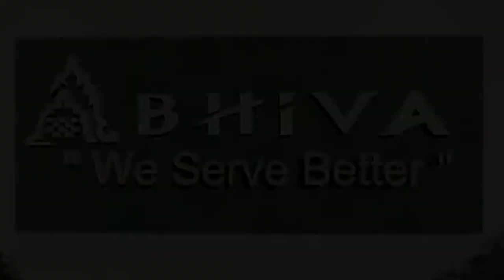bhiva executive lounge 3rd rev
executive lounge by bhiva

Untuk mendapatkan konsultasi gratis dan belajar menghitung RAB sendiri dapat menghubungi

salam sukses